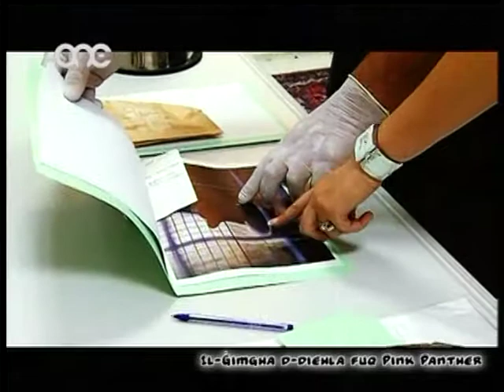Pink Panther 2010 Week 4 Animal Welfare